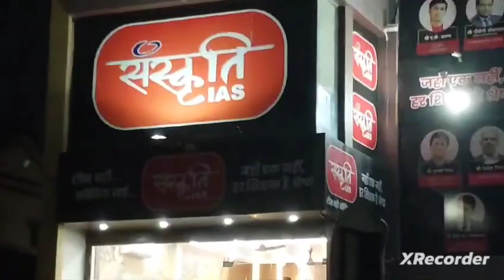UP RO ARO PAPER LEAK/Re -Exam होगा/प्रयागराज अभ्यर्थियों का आक्रोश/अध्यक्ष संजय श्रीनेत/uppsc